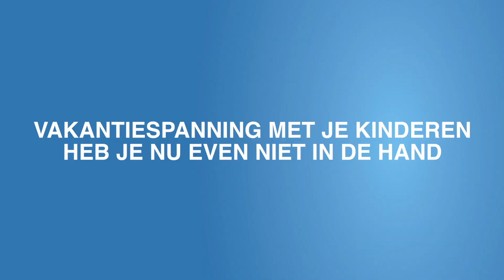Vakantiespanning stercamping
Geef voordat je met vakantie gaat, je banden lucht.
Dan rij je veiliger, zuiniger, schoner en stiller.